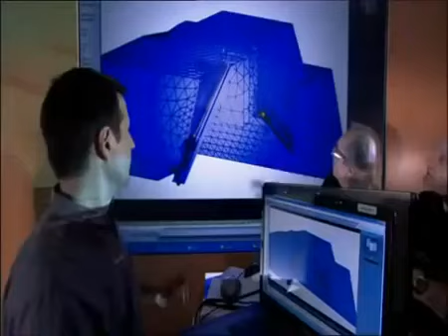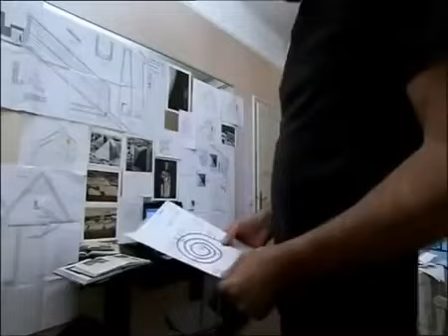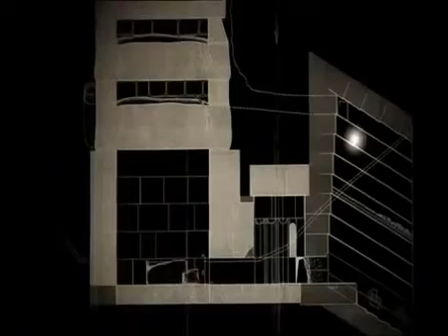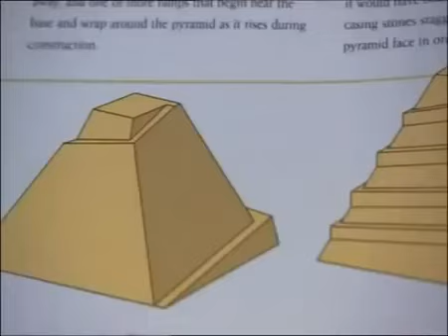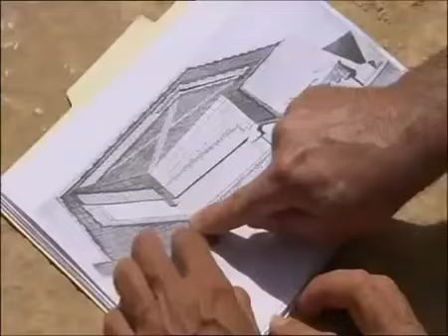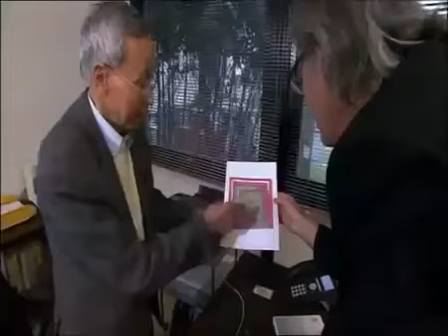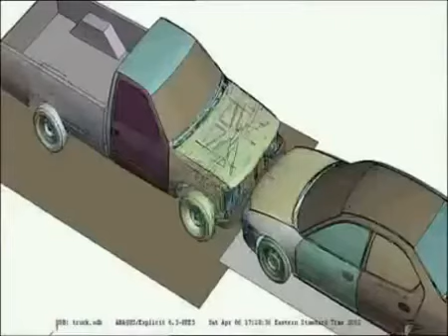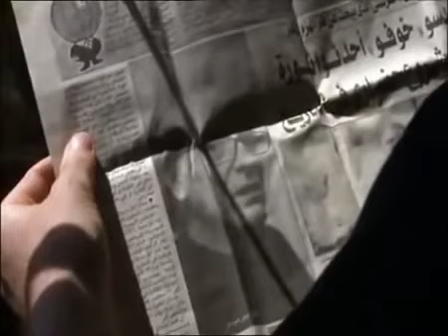El enigma de la piramide Keops Jean Pierre Houdin